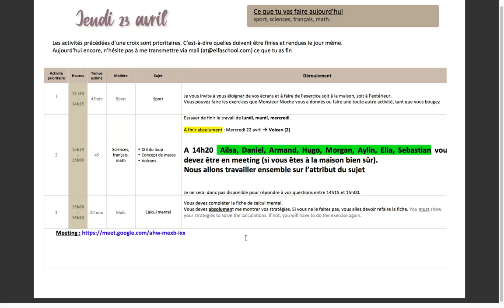Programme jeudi 23 avril